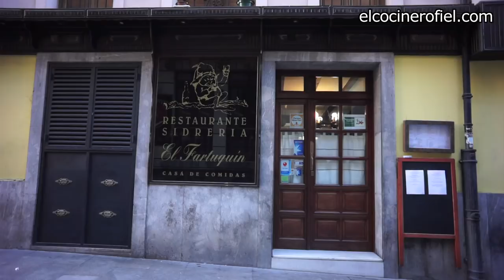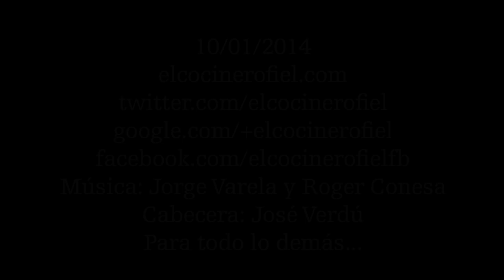LOS MEJORES CACHOPOS DE OVIEDO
Paseo por Oviedo buscando sus mejores cachopos. Es muy popular en Asturias, así que se puede encontrar en todo el territorio.